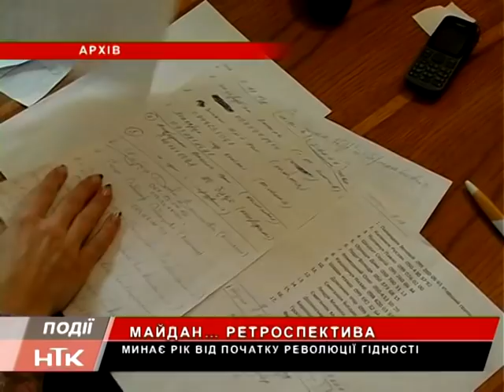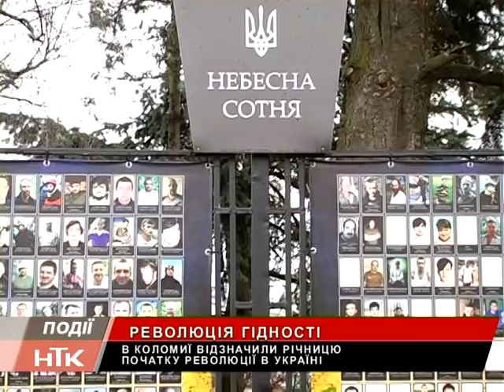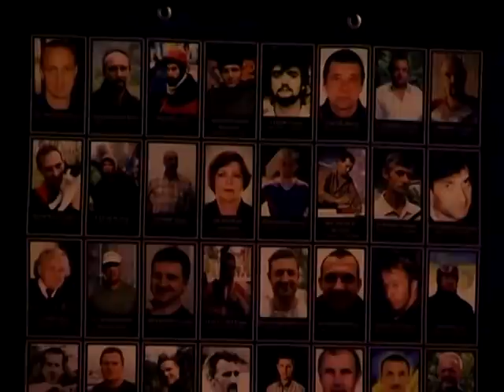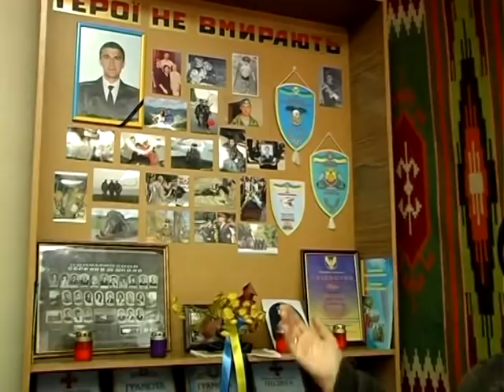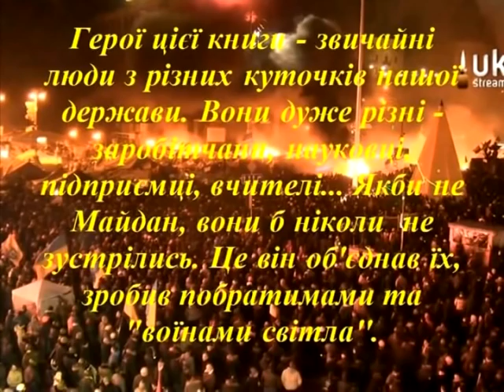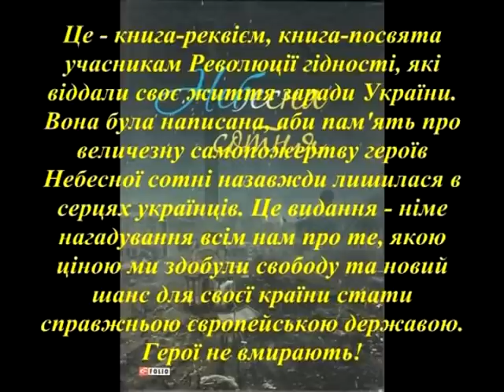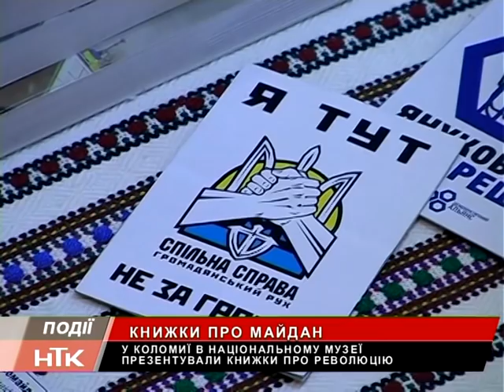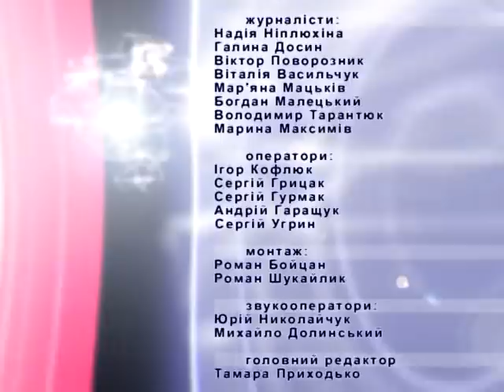Інформаційний випуск "Події дня" за 21.11.14